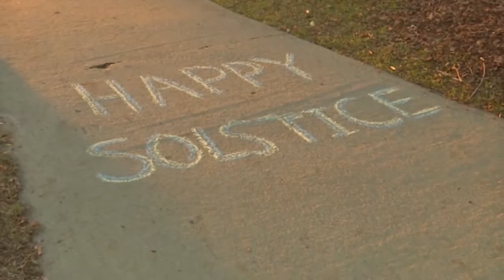Winter Solstice Lantern Parade | City Vibes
The 2019 Winter Solstice Lantern Parade & Celebration is happening Saturday, December 21 2019 at Riverfront Park in Columbia, South Carolina.

Come out for a great time with the whole family.